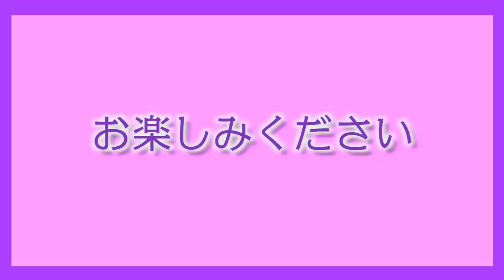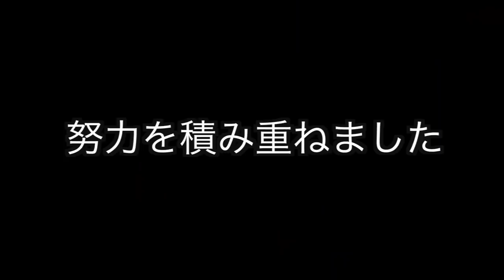【ガルプラ】チェゴ、O.O.O (Over&Over&Over)踊りました。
ガルプラ、これをきっかけに何個か動画見させてもらいましたが、本当にレベル高いですね！
みんな！そしてとても熱意が伝わる！
誰かが頑張ってる姿はやっぱり見る人の心を動かすよね
そんなチェゴは全く台本なし、
その場のノリで全てやってみました🤣
おふざけ大好きな私達なので、すぐネタ系に走ってしまいますが、そこも私達の魅力かなと思いますww
友達とおふざけしながら楽しむっていいね！
ガルプラ、見てない方是非ご覧ください！！
(編集:ことね)

Dance reference 👀 [  ]
Music🎶 [  ]
Dancer💃 - チェゴ(Chego)(체고) 【  haruka kotone maho  】

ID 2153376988